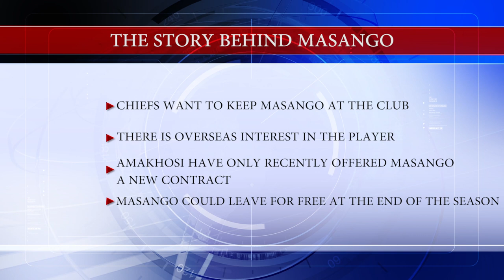Story Behind The Siyagobhoza - Masango Overseas Risk For Chiefs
In this episode of the Story Behind The Siyagobhoza, Peter Du Toit discusses Mandla Masango and the problems Chiefs could face with their late contract offer to the player.